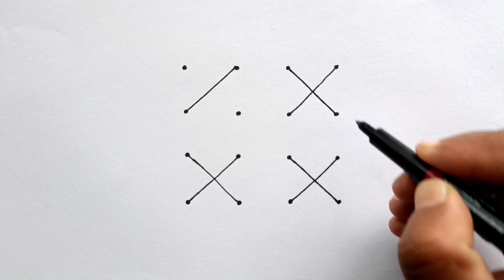Elephant Drawing With 4X4 Dots | Elephant Rangoli Design Drawing